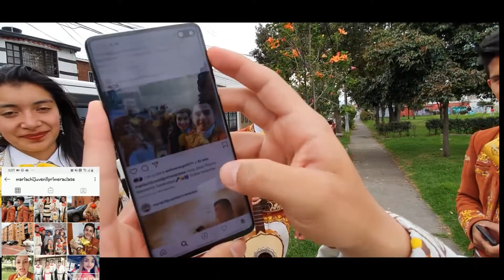Mariachi Juvenil Primera Clase Quinceaños Daniela TeamMauricio 16 Diciembre Mariachis Bogotá